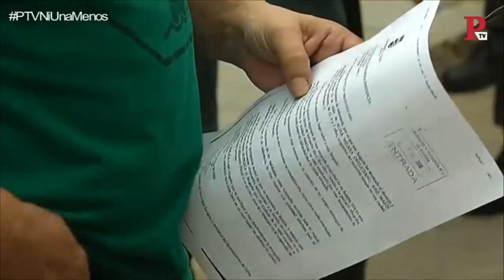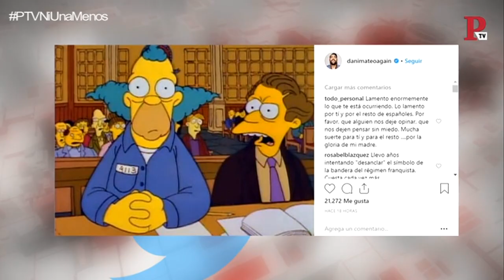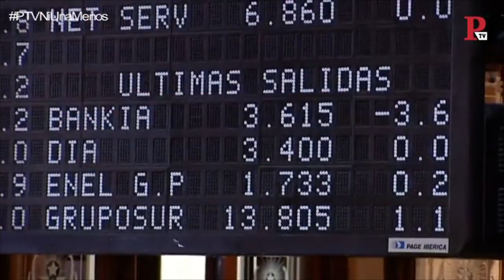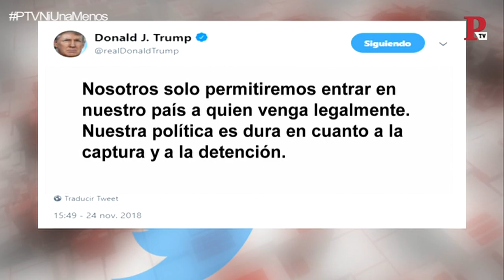Público al Día - Lunes, 26 de noviembre de 2018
Programa de Público al Día del lunes, 26 de noviembre de 2018.